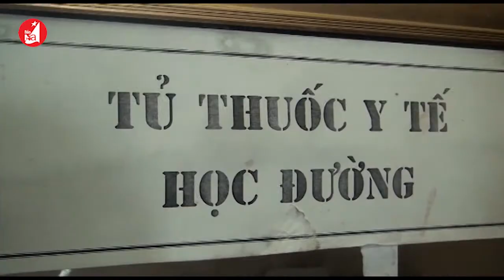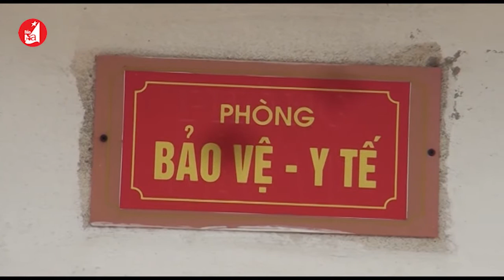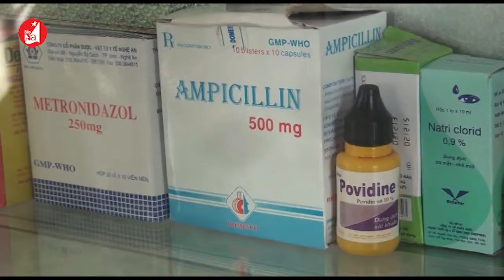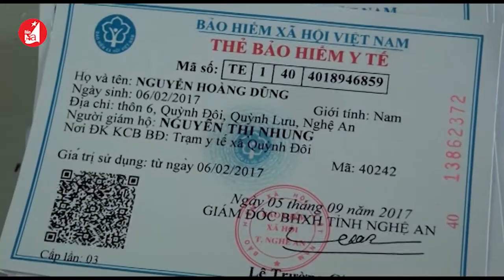Bảo hiểm xã hội Quỳnh Lưu